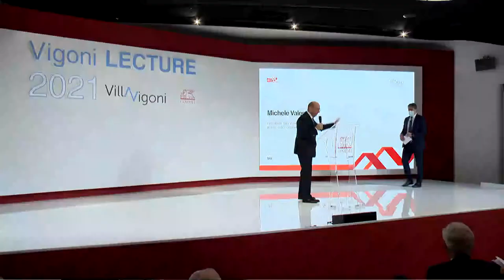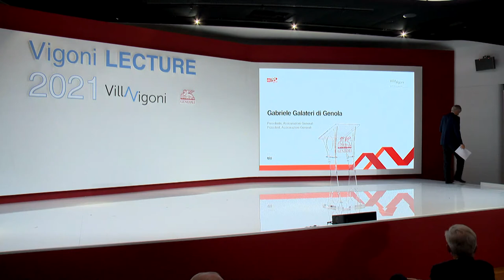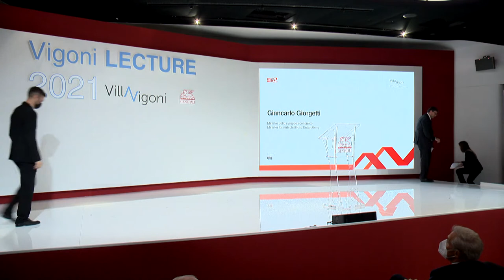Vigoni Lecture 2021 | Deutschland und Italien gemeinsam für einen Neustart der Europäischen Union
Am Dienstag, dem 23. November veranstaltet die Villa Vigoni gemeinsam mit Assicurazioni Generali im Generali-Tower in Mailand die Vigoni Lecture 2021 zum Thema „Neue Perspektiven der deutsch-italienischen Beziehungen“. Diesjähriger Ehrengast und Hauptredner ist der italienische Minister für wirtschaftliche Entwicklung Giancarlo Giorgetti.

Nach wechselhaften Phasen des deutsch-italienischen Verhältnisses in den letzten Jahren streben Italien und Deutschland derzeit eine erneuerte, intensivere Zusammenarbeit an. Diese Aufbruchstimmung ist wichtig und stellt vor allem in Hinblick auf das „Next Generation EU“- Programm eine einmalige Chance dar. Beide Länder stehen vor gewaltigen politischen, wirtschaftlichen und sozialen Herausforderungen. Für beide werden in den kommenden Monaten, zusammen mit dem Versuch, die vierte Welle der Pandemie in den Griff zu bekommen, mit Sicherheit vier Themen zentral sein: ökologischer Fortschritt, demografischer Wandel, urbane und nachhaltige Entwicklung und digitale Revolution.

Eröffnet wird die Vigoni Lecture 2021 von Grußworten des italienischen Präsidenten der Villa Vigoni Michele Valensise und des Präsidenten von Assicurazioni Generali, Gabriele Galateri di Genola. Die Teilnehmenden des Runden Tischs sind: Jörg Buck (Geschäftsführendes Vorstandsmitglied, Deutsch-Italienische Handelskammer AHK Italien), Giada Zhang (CEO, Mulan Group), Thomas Fromm (Wirtschaftsreporter, Süddeutsche Zeitung), Christiane Liermann Traniello (Generalsekretärin, Villa Vigoni), Giovanni Liverani (CEO, Generali-Deutschland).
Die Moderation des Runden Tisches übernimmt Silvia Boccardi (Journalistin, Will Media).

Timestamps:
0:19:00 Michele Valensise
0:26:00 Alan Christian Rizzi
0:28:45 Gabriele Galateri di Genola
0:34:00 Giancarlo Giorgetti
0:58:00 Thomas Fromm
1:03:25 Giovanni Liverani
1:07:30 Giancarlo Giorgetti
1:14:00 Giada Zhang
1:17:20 Jörg Buck
1:26:00 Christiane Liermann Traniello